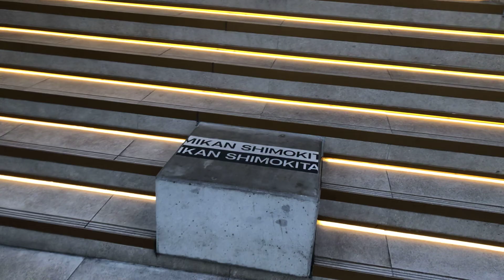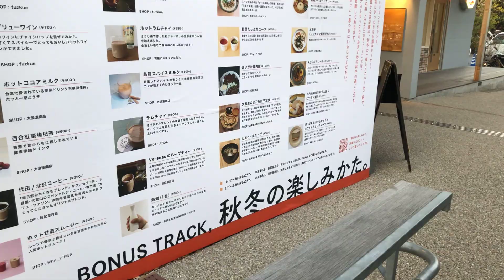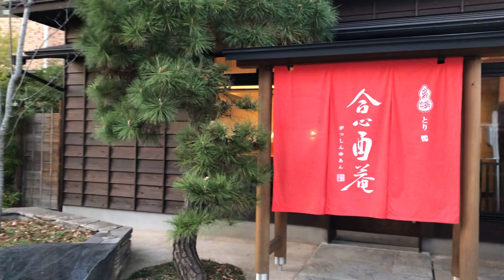Dec. 16, 2022 (Part 1): Incredible Sunset Sky behind Mt. Fuji in Shimo-Kitazawa (下北沢の素晴らしい夕焼けと富士山)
(Part 1) I was walking around Shimo-Kitazawa (下北沢) in the Sunset time on December 16, 2022. And I saw Mt. Fuji (富士山) and Incredible Sunset Sky (夕焼け) behind the mountain at the last minute just before wrapping up this video!!!

Actually I saw the landscape not near Shimo-Kitazawa Station but at Setagaya-Daita Station (世田谷代田駅).

Firstly, I started shooting the video under the elevated train tracks of the Keio-Inokashira line near Honda Theatre and I walked back to Shimo-Kitazawa Station. And then I walked toward Setagaya-Daita Station on the road under which the underground train tracks of the Odakyu line run. Please note that before arriving at Setagaya-Daita Station I passed by awesome & elegant drunkard areas including a couple of 料亭 (Ryotei) which are very Expensive Japanese Cuisine Restaurants

The nearest stations are Shimo-Kitazawa Station (下北沢駅) of the Odakyu line (小田急線) & the Keio-Inokashira line (京王井の頭線) and Setagaya-Daita Station (世田谷代田駅) of the Odakyu line (小田急線).